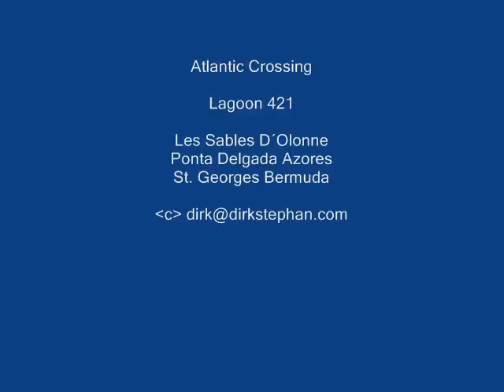Atlantic Crossing 2010.wmv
Catamaran Delivery 2010